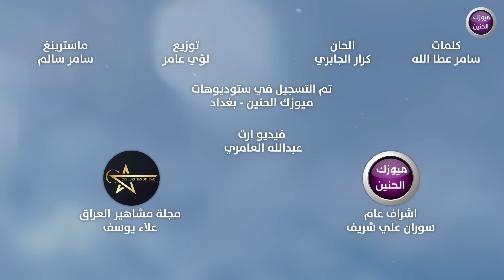نور عرقسوسي ـ عيونك الحلوة | 2020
كلمات سامر عطا الله
الحان كرار الجابري
توزيع لؤي عامري
ماسترينغ سامر سالم
فيديو ارت عبدالله العامري

تدري انت تشبه شنو فنك
هذا الكمر جنك
ماخذ ضوه منك

من عيونك الحلوه

كل الصفات الحلوه شايلهن
بس الي كولهن
شحده ليمسهن

من فدوه من فدوه

تعال نتقاسم حبيبي العندك
كلبك اليه وكلبي يبقه يمك

تعال يمي وانسى كل العالم
بحضاني اضمك ربي هوا العالم

عيونك انت الدنيا كلبتهن
الدنيا كلبتهن

سبعه العجايب وانت ثامنهن

وياك احس ايامي شو تحله
أخذ العمر كله
حتى الكلب سجله

بأسمك يأبن كلبي

عمري وحياتي ماشفت مثلك
گلبي صدك حبك
عايش ترى لجلك

يافرحتي وحبي

اريد بحضانك اخلص عمري
هيج اني احبك تدري لو متدري

اريد كل الدنيا تعرف اني
اموت بيك وانت نصفي الثاني

كل الورود انت احلى من عدهن

ـــــــــــــــــــــــ